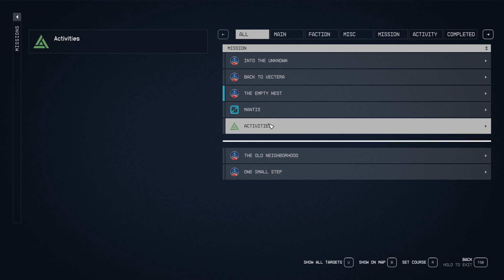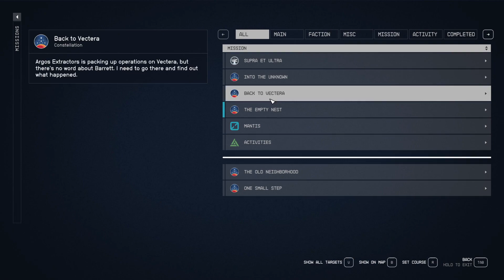Starfield Playthrough Part 3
Join in the continued search for a Martian who has gone missing and has something that we desire.